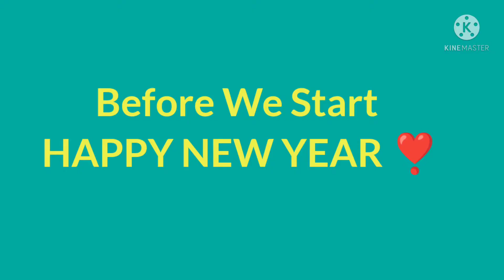New Year Spidy Gameplay with Friends | Minecraft Bedwars | Blocks MC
Hello Friends 😀

INDIAN RACER

MINECRAFT

MULTIPLAYER

BEDWARS

BLOCKS MC